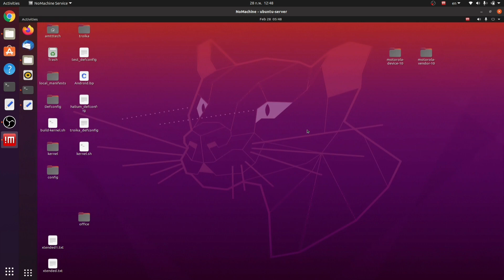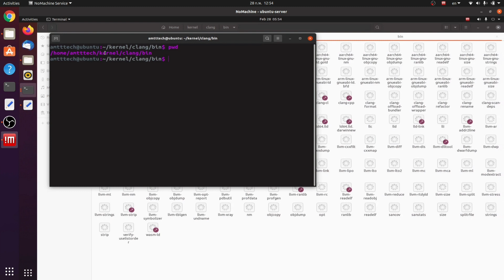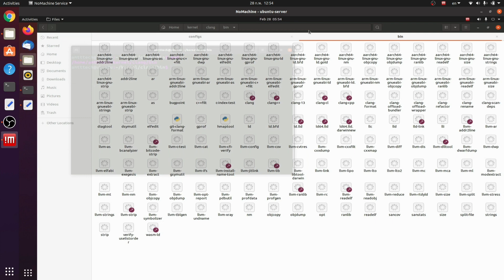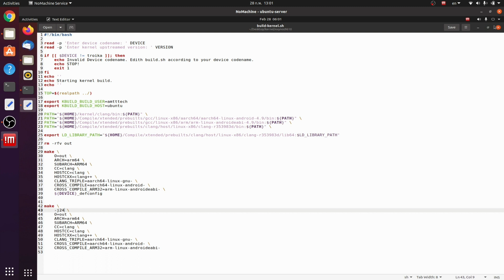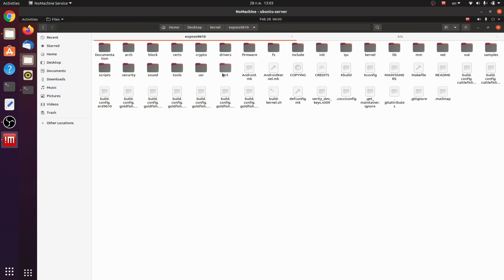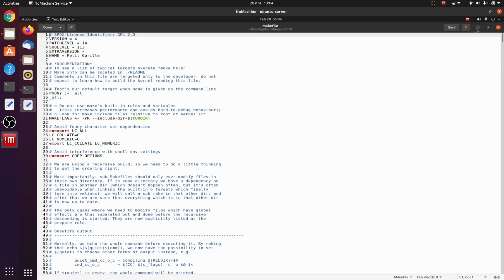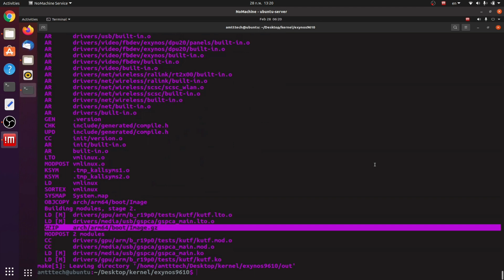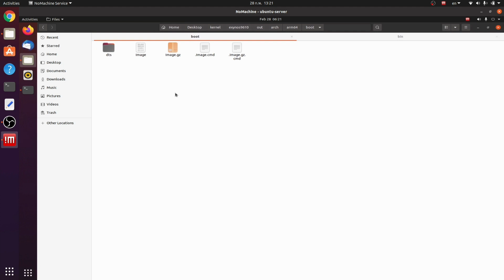สอนสร้าง Kernel Android ด้วย Shell Script [ Compile kernel form source Using Script Shell ] v.1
shell script